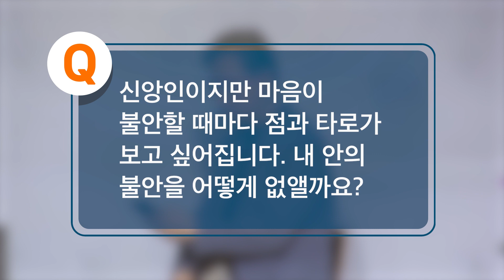[답답함에 답하다] 예수님을 믿어도 환경 따라 불안한 마음을 어떻게 할까요?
[답답함에 답하다 Ep.147]
이 영상은 믿지 않는 이들에게 말씀을 전하기 위한 베이직교회의 [아름다운 동행] 예배 중에서 설교 후 진행되는 Q&A를 모은 것입니다. [2021년 5월 30일 예배]
진행: 조정민 목사(베이직교회), 안신기 목사(베이직교회)